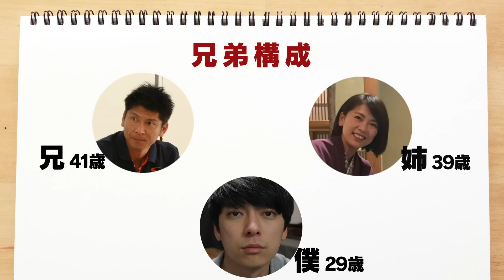10個上の姉の呼び方変えたいけどタイミングがわからん【独身成人男性日記】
半フィクション、半ノンフィクション 僕の実際の生活に基づいた動画日記です。

👍グッズ販売
∟名画コラージュをTシャツやスマホケースにしています！
∟特製ステッカーとお手紙が届く企画をやっています！
😊ジャンル別の再生リスト
👀SNS
🙆‍♂️ morisukeです！
ミスタービーンに憧れ、コメディ動画の制作をしている喜劇俳優です。言語や文字の壁を超えるヴィジュアルコメディ(非言語コメディ)を軸に、世界中の人々が笑顔になればと思っております。

＿人人人人人人人人人人人人人人人人人＿
›　      世界中にコメディを届ける      　‹
￣Y^Y^Y^Y^Y^Y^Y^Y^Y^Y^Y^Y^Y^Y^Y^Y^Y￣

是非お付き合いください！よろしくお願いします！
俳優/モデル/PR企画/脚本などの活動を行なっております。PR動画は企画制作から出演まで一貫して行っております。どうぞお気軽にご相談ください！実績は下記ページに記載しております。